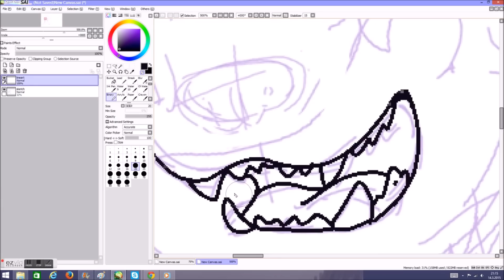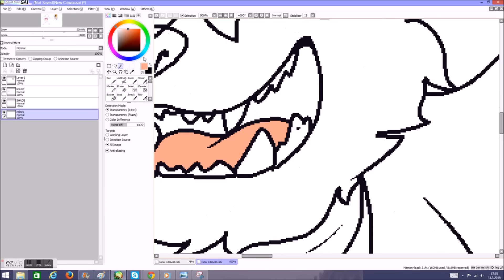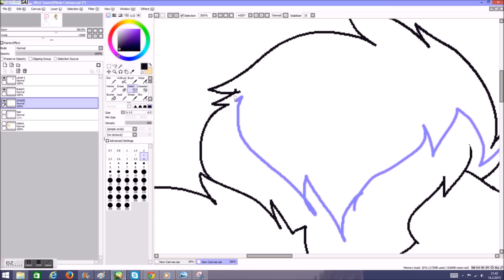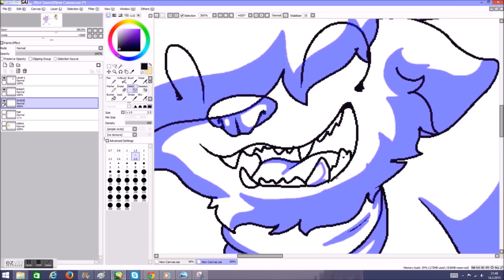I can do anything! -SPEEDPAINT-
-READ THE DESCRIPTION BEFORE ASKING ANY QUESTIONS OR COMMENTING SOMETHING STUPID-

I found this song yesterday and omfg I love it so much
I like this picture,it's a bit lazy but it looks nice
especially the anatomy

READ THIS BEFORE ASKING ANY QUESTIONS

Song?
Hedley-Anything
Programs used?
Paint tool SAI (art)
Ezvid (recording)
Windows live movie maker (editing)
Character?
Lara (my fursona)
Time taken?
50 minutes